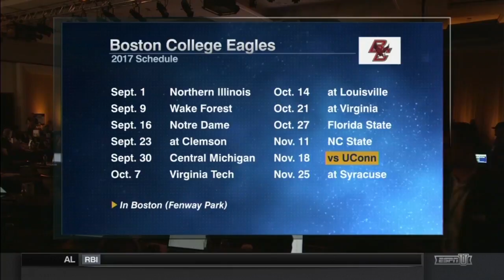Football: Steve Addazio ACC Kickoff Interview (ESPNU)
Courtesy of ESPNU, Steve Addazio interview from the 2017 ACC Kickoff in Charlotte.